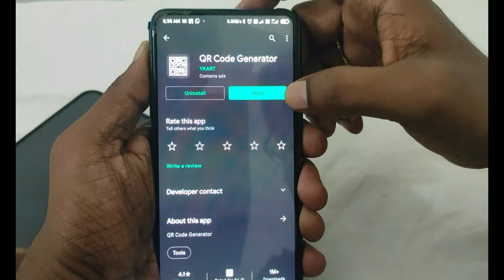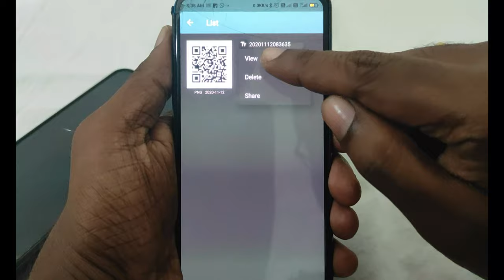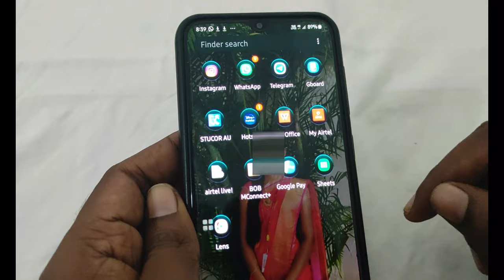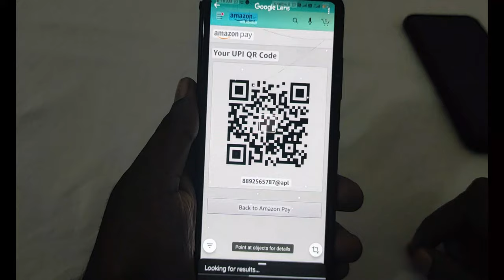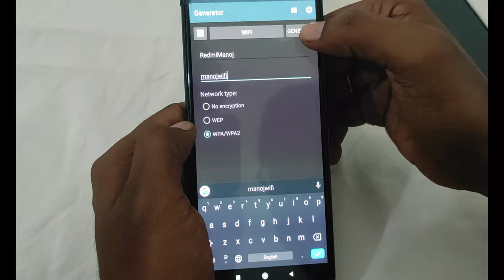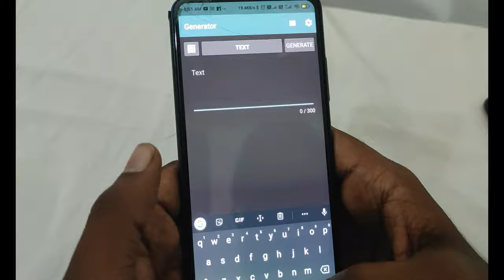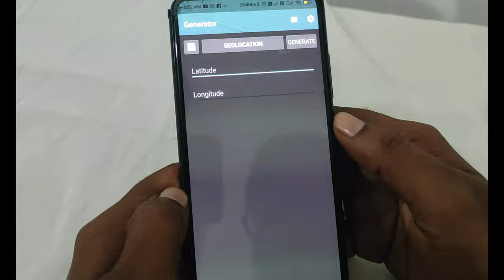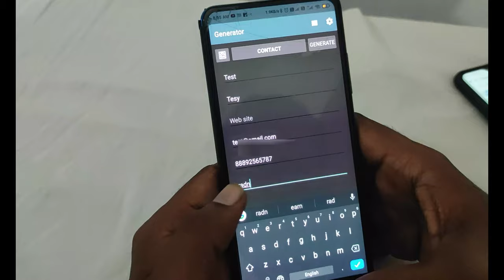GENERATE YOUR OWN QR CODE | SEND SECRETE MESSAGE TO YOUR GIRL FRIEND | WHAT IS QR CODE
QR Code Generator & Scanner is a very simple and useful application which helps you to create your own custom Bar-code image. you can use this bar code image for advertisement, to share information, to become a part of modern world.
This application have both features one is generator and another is scanner. After all we have added a new feature that is you can scan an image by uploading from gallery.
Just take a look on our app and use it. you will realise it's a different app from others. We provided many type of qr code categories like own profile, business profile, contact, message, free text, mail, website, company profile etc. Just select any of these categories and fill required fields to generate an QR Code image and share with your friends.

,Online QR Codes
,What is QR Code
,How to read QR Code
,QR Code Scanner
, how to send secret message to girl friend
, secrete message
, Decode secrete message